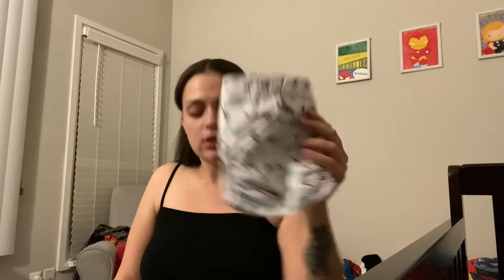Weekdays// 37 week appointment, Wegreeco Diaper Haul, 2nd Hand/ Thrift Baby Haul!!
Instagram jordyncorumm

Musician: LiQWYD

Sigzagor Baby Pocket Diaper Nappy Reusable Washable 8lbs to 36lbs (Deer Head)

wegreeco Washable Reusable Baby Cloth Pocket Diapers 6 Pack + 6 Bamboo Inserts (with 1 Wet Bag, Fruits, Animals)